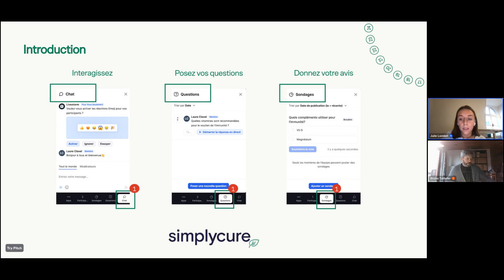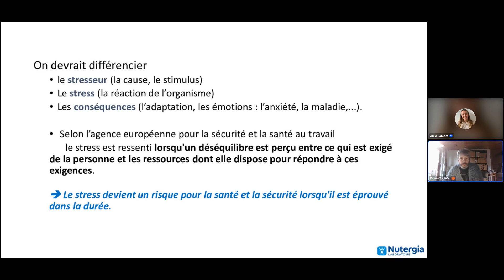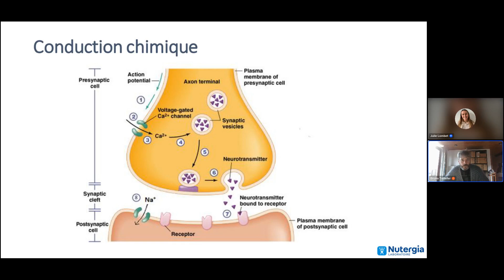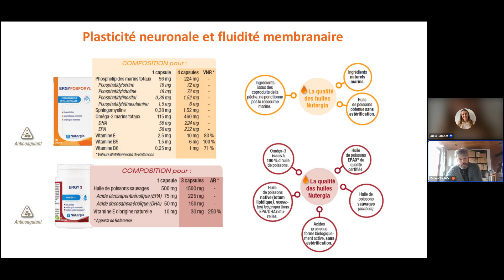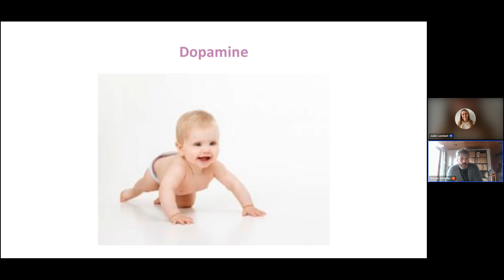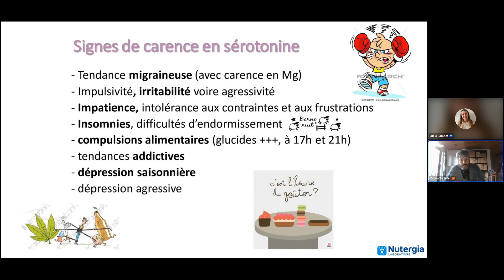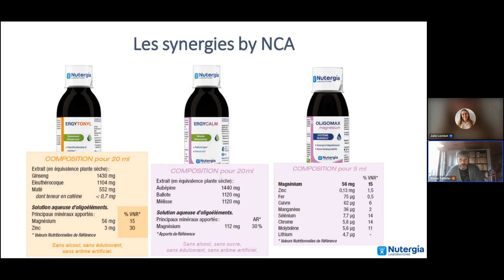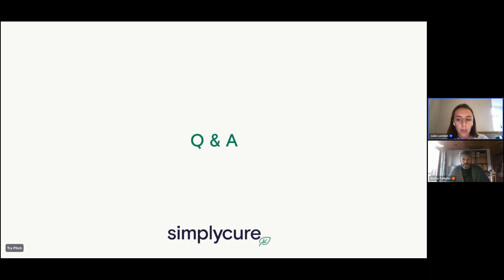Intérêt d’une prise en charge micro nutritionnelle des syndromes de stress.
Le stress, ami ou ennemi ? Qui est-il ?

Les causes et les manifestations des syndromes de stress sont multiples et demandent une approche basée sur la personne.

Quelles stratégies micro nutritionnelles peuvent être mises en place pour protéger le système nerveux ; limiter l’acidose métabolique source de stress cellulaire ; retrouver l’envie et le moral.

Bruno Taillefer, Master en chimie théorique et licence pro en physiologie et micronutrition Passionné de nutri et autres approches de santé et bien-être.

Nutergia Depuis plus de 30 ans. Expert en micronutrition et éducateur de santé. Concepteur et fabricant de compléments alimentaires respectueux de l’écologie humaine et environnementale : notre santé n’est pas dissociable de la santé de notre planète.

SimplyCure :

Vous êtes professionnel de santé et souhaitez mieux accompagner vos patients avec SimplyCure ?